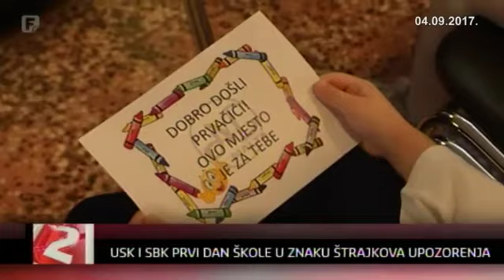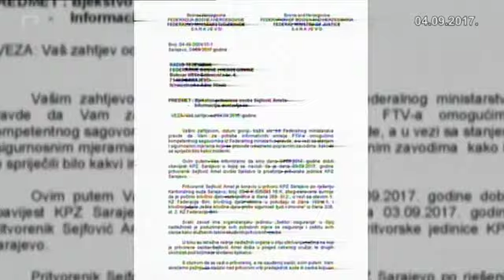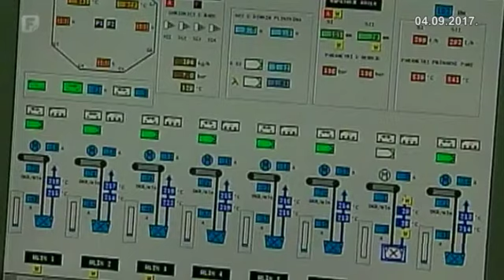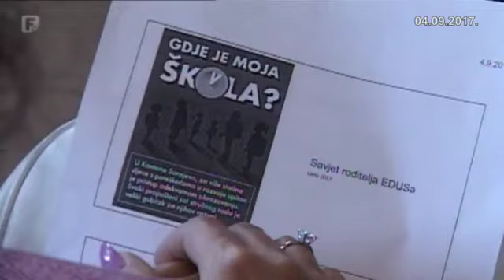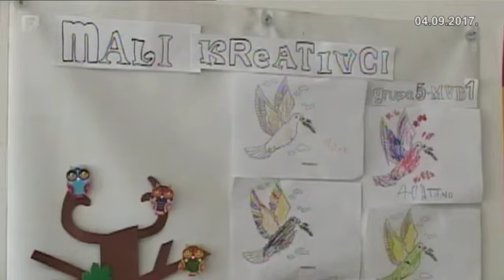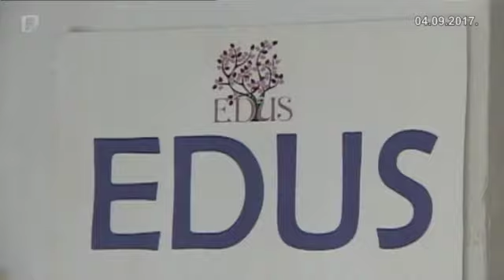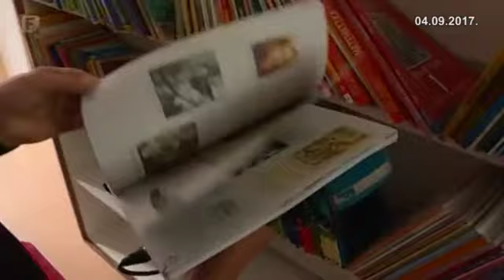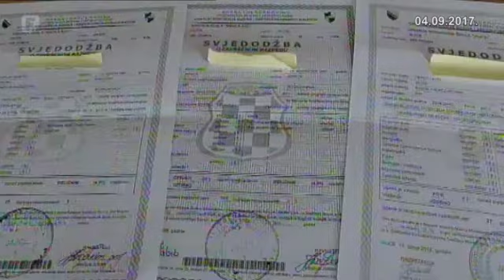Dnevnik 2 04.09.2017